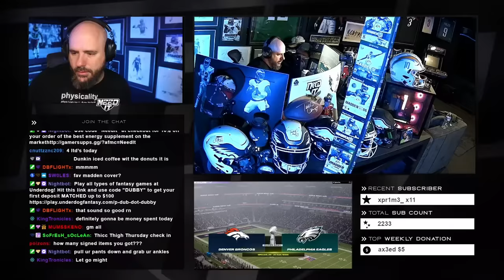SUPERBOWL CAME DOWN TO THE LAST PLAY!!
DubDotDUBBY.com